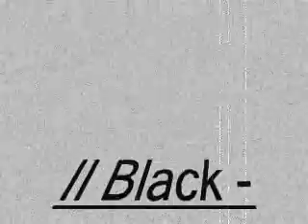II Black - Daddy`s Girl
II Black - Life Is 2 Black (1997) memphis